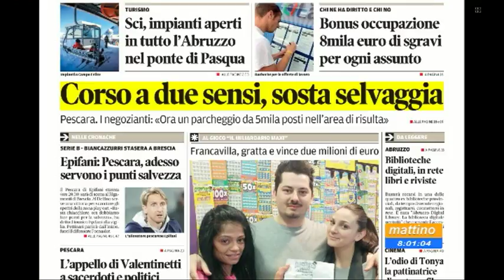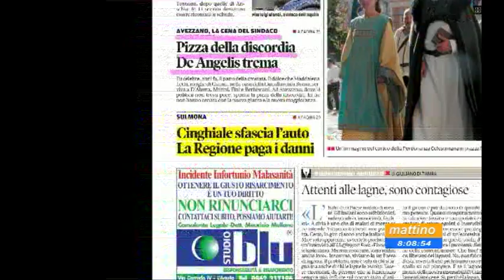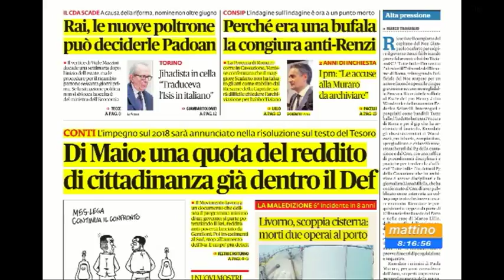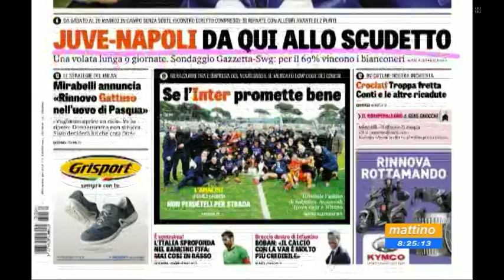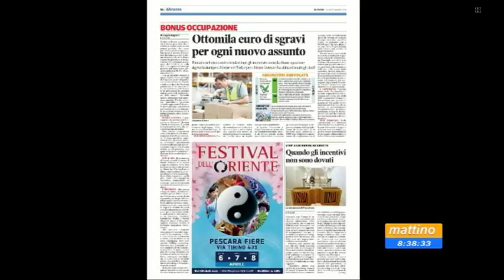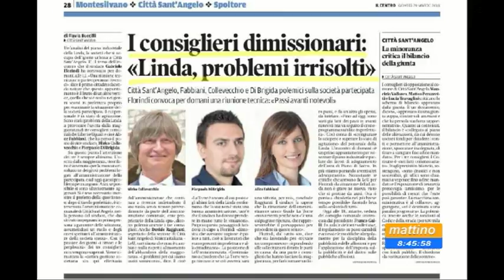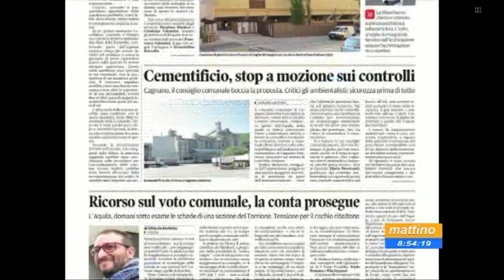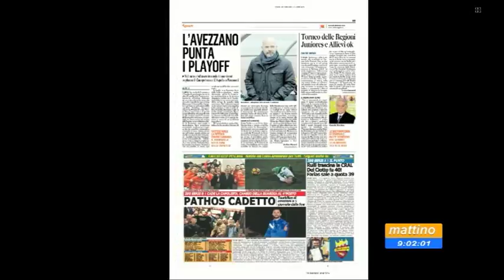Mattino 6 rassegna stampa di giovedì 29 marzo 2018